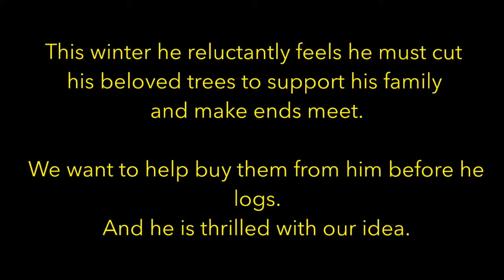Our Neighbor Don Alberto and His Shihuahuaco Trees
(please click CC for subtitles in English!)

Don Alberto Arroyo has lived his life by managing his Brazil nut concession in the Peruvian Amazon. He has never asked for permission to cut any trees in the 40 years he has operated there.

It is standard practice for Brazil nut concessionaires to harvest some wood, so it is unique that Don Alberto has not. He believes an intact forest is better for his Brazil nuts, anyways.

We are neighbors with Don Alberto, and have always been inspired by his truly ecological ethos. He knows a lot about the forest. This year we found he had been struggling to make ends meet to take care of his aging family, especially with an illness in the family, and the support he gives as primary caregiver to his grandson who has cerebral palsy.

This year Don Alberto has asked permission from the government to cut some of his towering ancient Shihuahuacos (Dipteryx micrantha) - and pronounced SHE-WA-WA-KO

Shihuahuacos are known for their slow growing, iron hard wood, and most larger sized ones are over 600 years old, going on to 1000. They are habitat for the harpy eagle nests, as well as many other animals. They are some of the tallest and most majestic trees in the forest here.

Shihuahuaco is not currently protected by law in Peru, although there is a ground-swell to do so, as the species is believed to be endangered, and is considered ecological patrimony by many ecologists.

We have offered to help Don Alberto avoid cutting some of the identified trees by buying them outright, and uncut.

Please help us preserve these giants, and support our neighbour: a true ecologist and man of the forest.

(Thank you to amara.org for subtitling technology.)